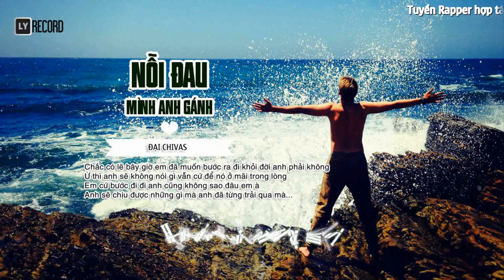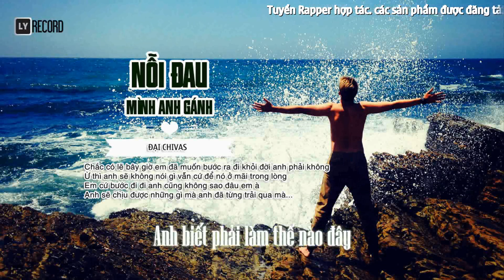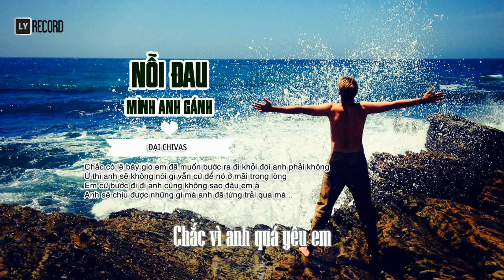Nỗi Đau Mình Anh Gánh | Đại Chivas | Official Video Lyric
►Chúc cả nhà nghe nhạc vui vẻ. Nếu thấy hay thì nhấn vào nút ĐĂNG KÝ KÊNH đễ cập nhật những bài RAP mới nhất nhé . mỗi cái like & subscribe của các bạn là động lực để mình có thể úp những video kế tiếp, xin cảm ơn.
►Song : Nỗi Đau Mình Anh Gánh
►Artist : Đại Chivas
►Images : Update.